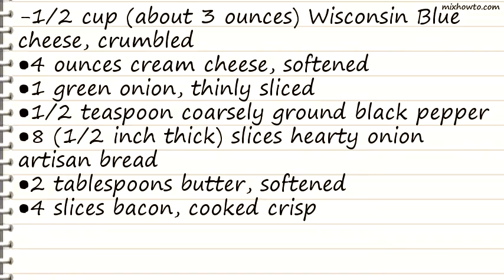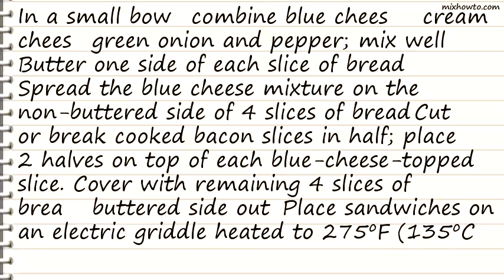Recipe Grilled Blue Cheese and Bacon Sandwiches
INGREDIENTS:
-1/2 cup (about 3 ounces) Wisconsin Blue cheese, crumbled
●1 green onion, thinly sliced
●1/2 teaspoon coarsely ground black pepper
●8 (1/2 inch thick) slices hearty onion artisan bread
●4 slices bacon, cooked crisp